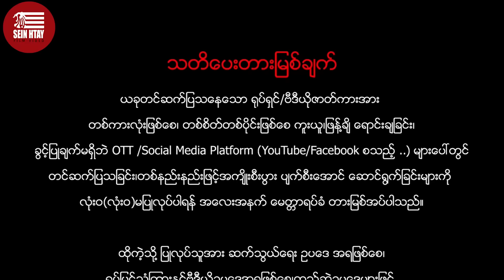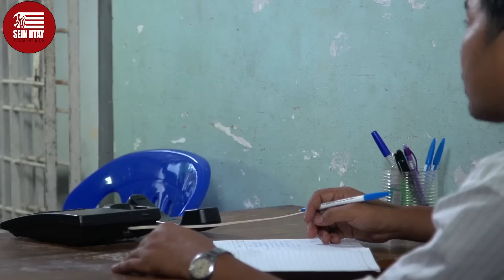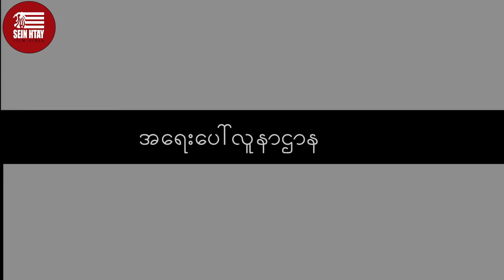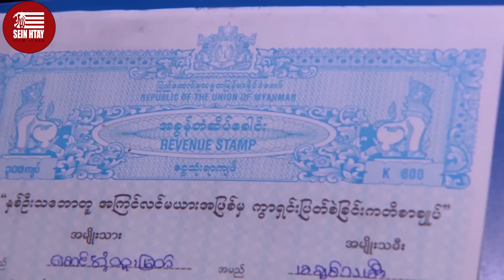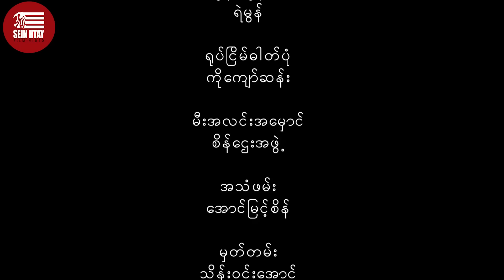Sein Htay Movie - ရင်ငြိမ်းမီး (ပြေတီဦး၊မင်းဦး၊ရွှေသမီး၊ယွန်းရွှေရည်၊ဖူးပွင့်သခင်)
ဇာတ်ကားအမည် - ရင်ငြိမ်းမီး
သရုပ်ဆောင် - ပြေတီဦး၊မင်းဦး၊ရွှေသမီး၊ယွန်းရွှေရည်၊ဖူးပွင့်သခင်